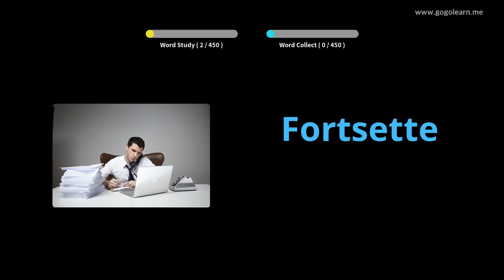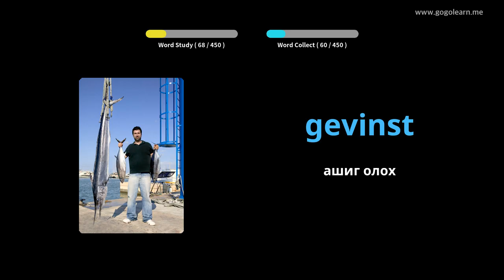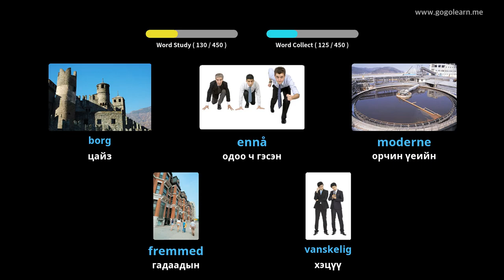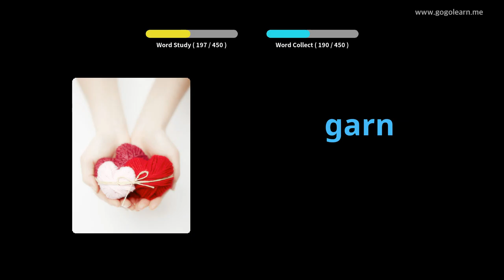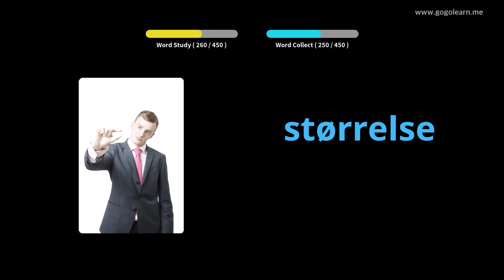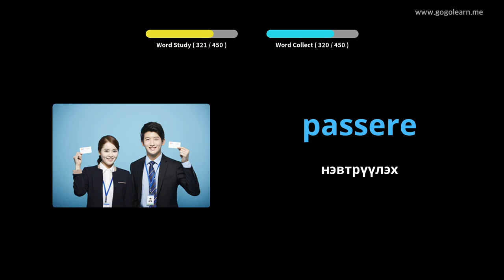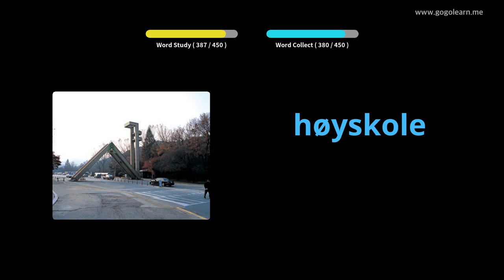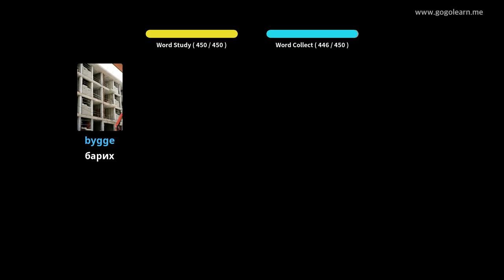Норвегийн тайлбар толь бичигт бага сургууль | Golearn